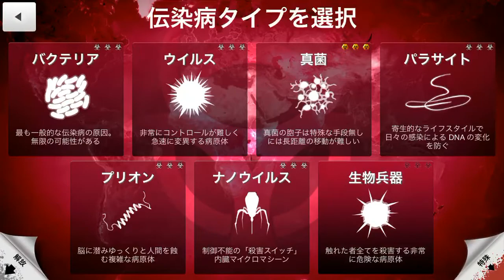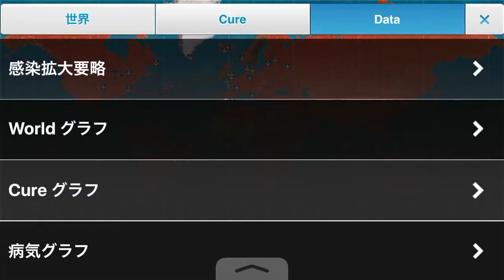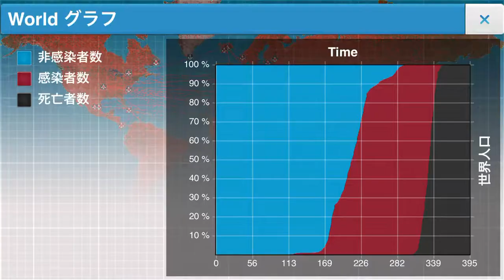【Plague Inc.】実績「スーパースパロー」への道〜生物兵器〜(7/11)(iOS版)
iOS版PlagueInc-伝染病株式会社-